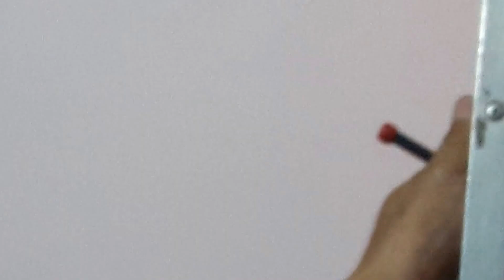แนวทางประกอบติดตั้งโคมไฟ ดาวไลห์4 นิ้วฝ้าทีบาร์ แบบง่ายๆ